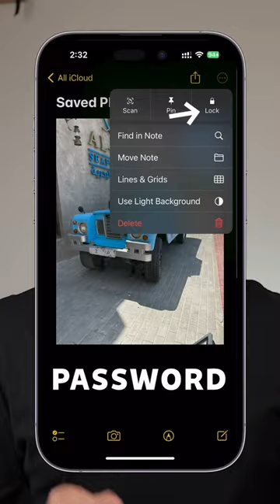iPhone hide photos tricks